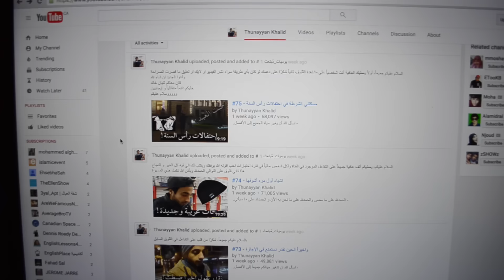|| تغيرات جديدة في القناة للأفضل مع بداية ٢٠١٦ ان شاء الله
الحمدلله حمداً كثيراً طيباً مباركاً فيه